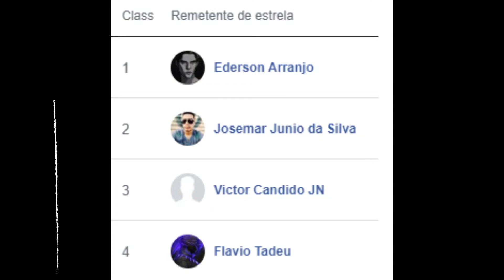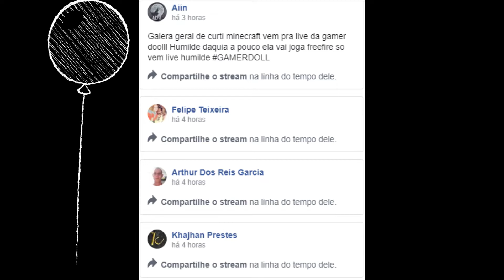FOMOS no FIM de NOVO! COLOQUEI uma CAMA lá!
AROOOOOOO- Pudiiinnss !
Bem vindos de volta, eee mais um vídeo pra vcs de miniscraft, tem muito mais vindo ai eem, então já curte e compartilha ai geral.

Participe das lives : fb.gg/gamerdoll